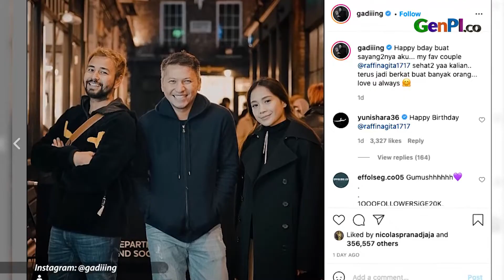Raffi Ahmad Ultah, Yuni Shara Beri Ucapan Begini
Raffi Ahmad merayakan ulang tahun ke-33 pada 17 Februari 2021. Raffi Ahmad diucapkan oleh banyak netizen termasuk rekan sesama artisnya. Gading Marten mengunggah potrertnya bersama Raffi Ahmad dan Nagita Slavina.

JANGAN LUPA INSTAL APLIKASI GENPI.CO :
APPSTORE: